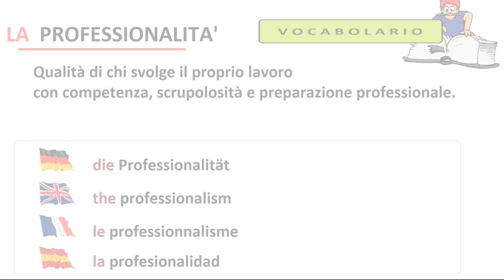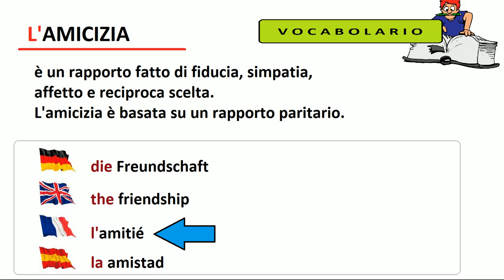tedescofacile TEDESCO FACILE #237 --- IL DIZIONARIO #2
I due vocaboli tradotti in questo video:
-- la professionalità e l'amicizia = die Professionalität und die Freundschaft --